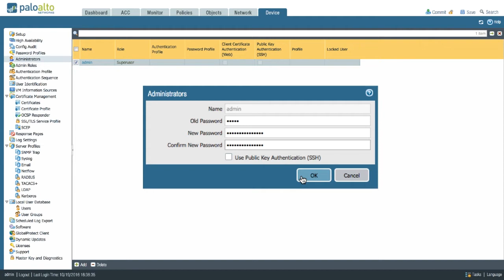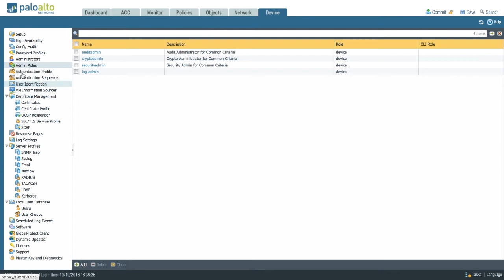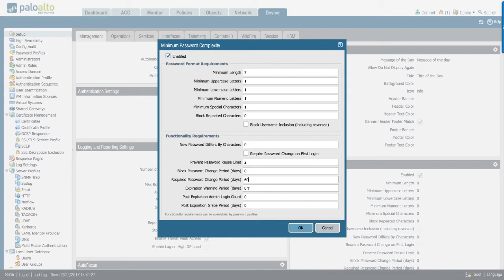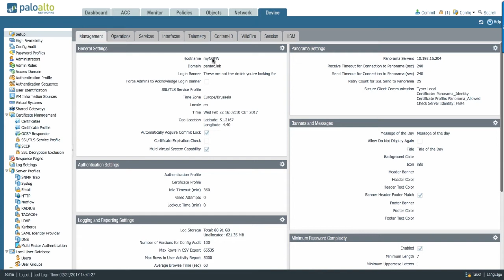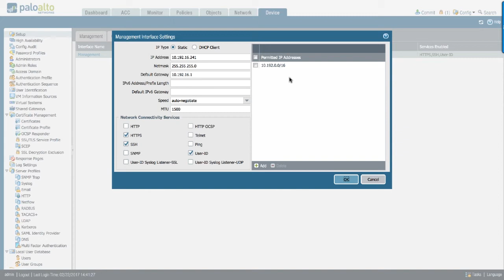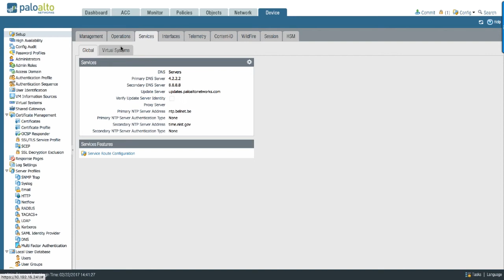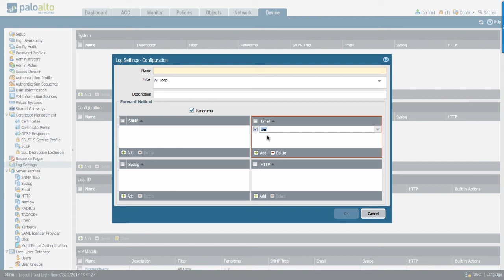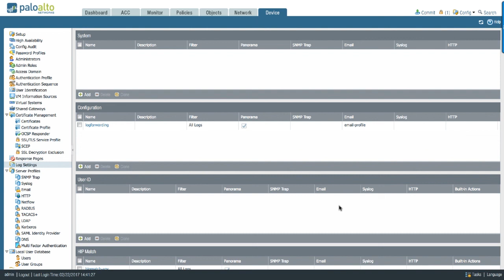Tutorial: Harden Your Configuration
Let's take a look at how to harden your configuration. The Palo Alto firewalls are designed with security in mind, but you still need to take a couple of steps to improve the security of your management interface.